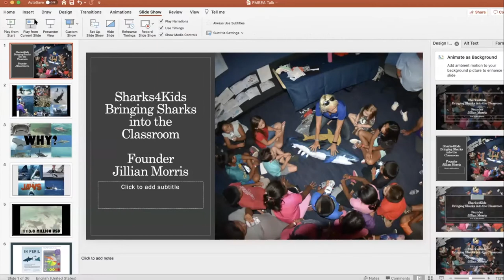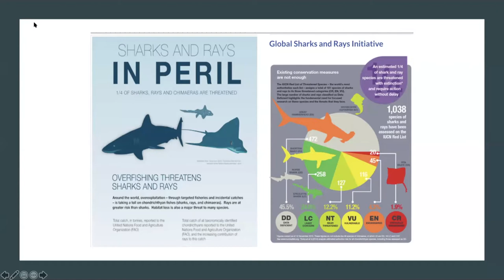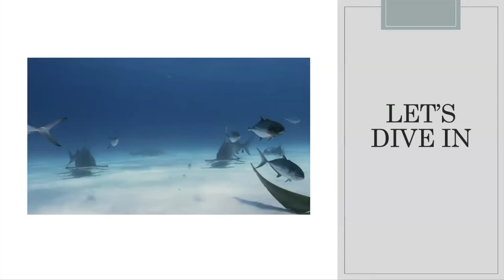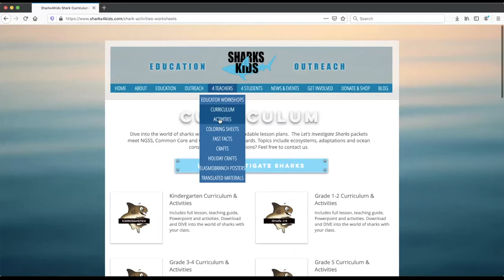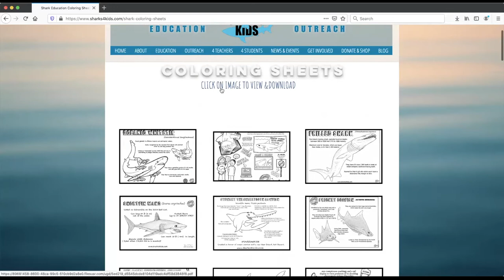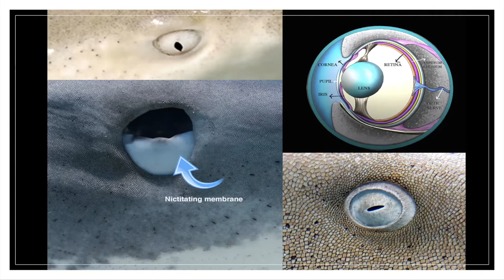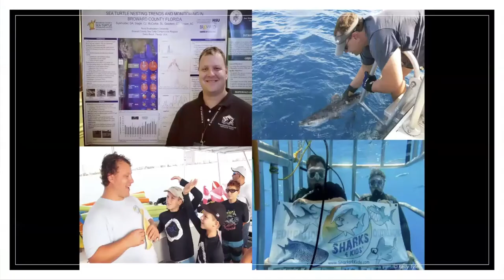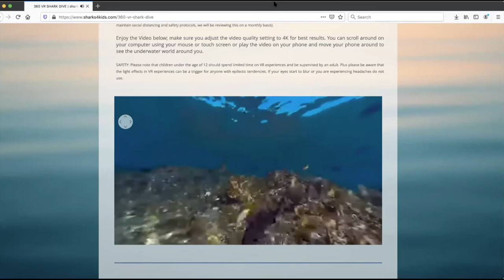FMSEA 2020: Why Shark Education Matters: Bringing Sharks into Your Classroom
Born and raised in Maine, Jillian’s love for the ocean started at an early age and has continued to play an integral role in her adult life. She has spent thousands of hours in the field working and diving with sharks across the globe. She is a marine biologist, shark conservationist, scuba instructor, explorer and educator. She is the founder and president of education nonprofit Sharks4Kids. She has filmed for numerous television shows and networks, has appeared on Shark Week, is a PADI Ambassadiver, was named Scuba Diving Magazine's July 2016 Sea Hero and was awarded the inaugural Shark Con Shark Hero Award in 2017. She is the author Norman the Nurse Shark and a member of the prestigious Ocean Artists Society.